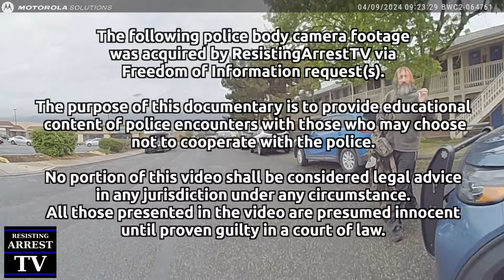Homeless Man Arrested for Groping a Woman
The information presented is based on available sources and the accuracy of the information cannot be guaranteed.
All subjects in this video are presumed innocent until proven guilty in a court of law. Charges are often reduced or dismissed during the course of an investigation.
This documentary video is intended to be educational and informative.

Sources:
Video - Clarkston Police

Join Our Fan Club for Premium Perks!
Members of our fan club, aka Resisting Arrest Deputies, get early access to our newest videos. You get early access to watch the video as a Fan Club member!

Click the join button to become a Resisting Arrest Deputy for as little as $2.99 a month.